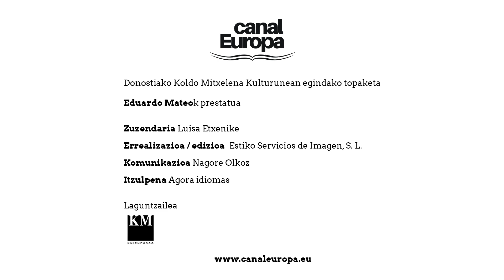María Lozano Canal Europan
Hurrengo topaketa Canal Europan Maria Lozano, bortizkeria erradikalizazioaren prebentzioan adituarekin